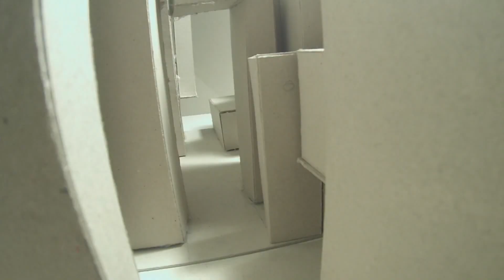VILLE LUMIERE EN CARTON - WORKSHOP MANAA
Workshop Manaa - Ecole Presqu'ile Lyon 9 - Pape, Jeremy, Antoine
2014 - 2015